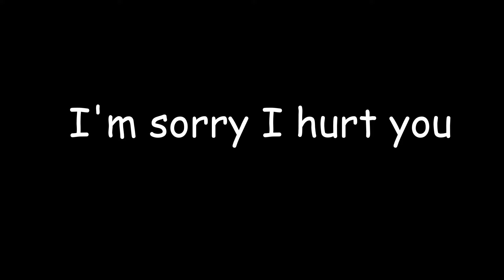Harry & Louis - I'm sorry I hurt you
I put all my heart into this video.
Song: Billie Eilish - Love You (cover)